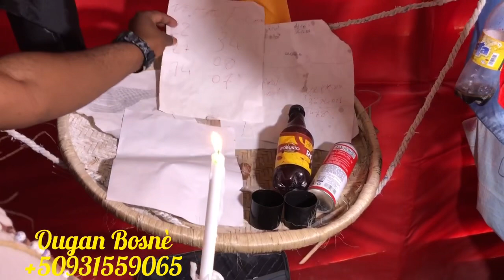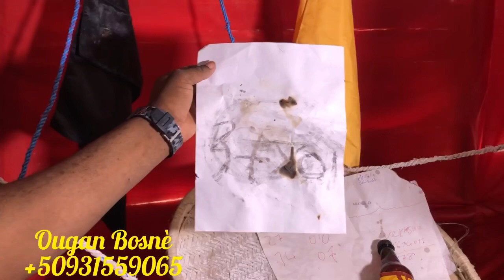Se Konfime Youn Nan Chèf Viv Ansanm Yo Pral Tonbe Video Saa Gen Tout Prèv Ladan Mwen Poko Sezi konsa